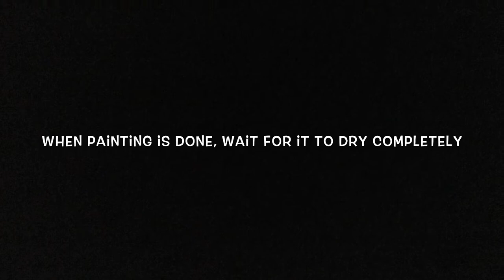Coffee Painting ( FIRST TIME)...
Hey Guys,
Today I tried coffee painting for the first time and it turned out to be beautiful
BE A MEMBER OF MY FACEBOOK PAGE - crafty minds with priya